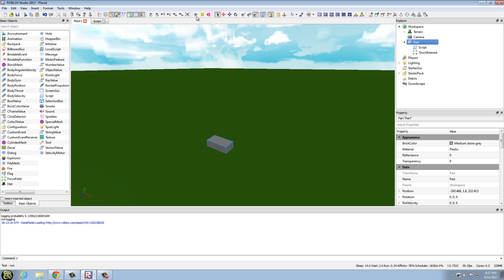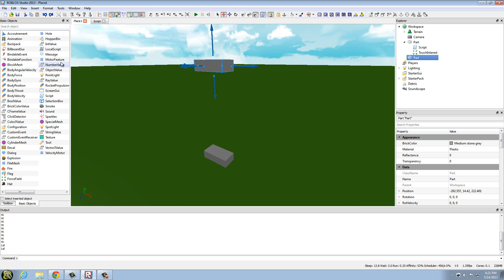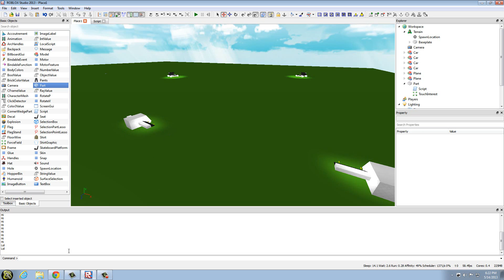Roblox Lua Scripting Tutorial # 9(Custom Functions And Anonymous Functions )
Another video. Hope you guys like it.